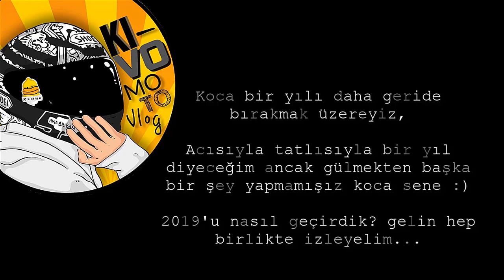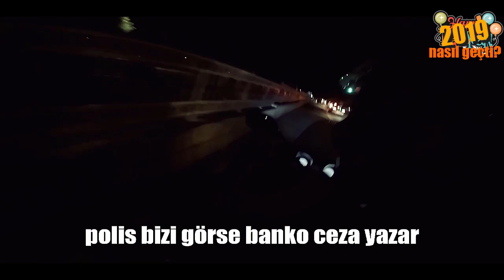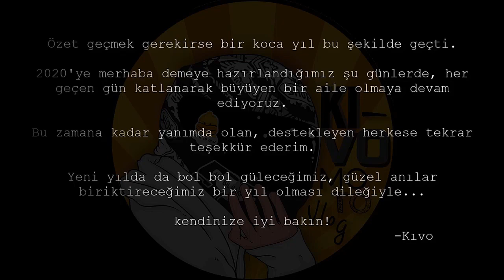KIVO'YLA 2019 | Yılın En Sevilen Videoları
Merhaba Herkese!

Malumunuz 2019 bitiyor, yeni bir yıla giriyoruz.
Biz de 2019'da neler yapmışız, ne anılar biriktirmişiz şöyle bir dönüp bakmak istedim.

Yeni yıl herkese sağlık, huzur ve hayallerdeki motoru getirsin :)
hoşçakalın.